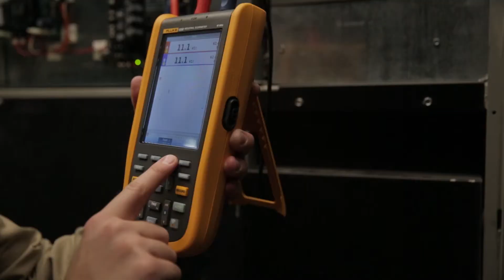Osciloscoape industriale portabile Fluke ScopeMeter® din seria 120B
"Noile osciloscoape industriale portabile Fluke ScopeMeter® din seria 120B simplifică procesul de testare, pentru a vă ajuta să depanaţi mai rapid şi să vă menţineţi sistemele funcţionale.